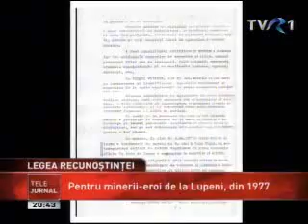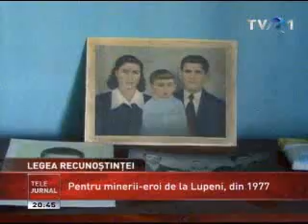Povestea minerilor care s-au revoltat la Lupeni în 1977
Minerii din Lupeni care în 1977 s-au revoltat împotriva regimului comunist, şi au fost persecutaţi pentru curajul lor, ar putea primi drepturi similare cu cele ale revoluţionarilor din 1989. Institutul de Investigare a Crimelor Comunismului şi Memoria Exilului Românesc a elaborat un proiect de act normativ în acest sens. Ar putea beneficia de el 16 dintre minerii care au organizat prima mişcare de protest anticomunistă din România.